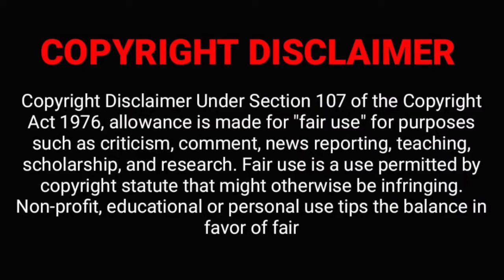A True Day & Night